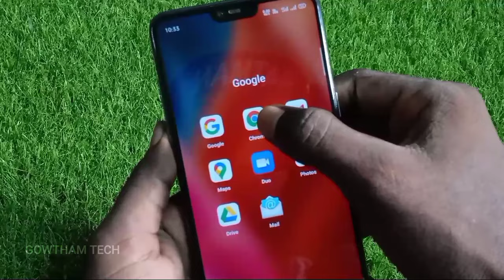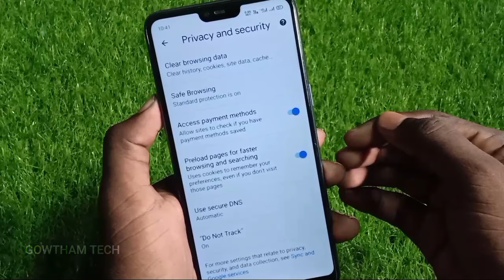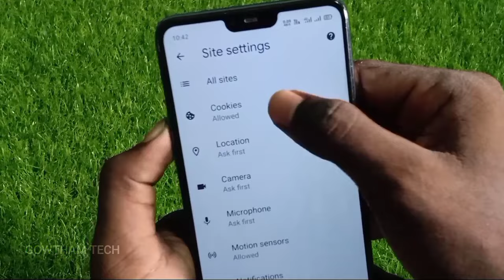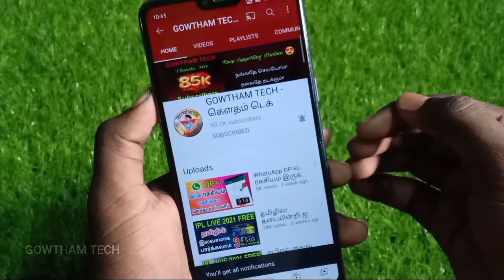உடனே Google Chrome-ல இந்த Settings-அ மாத்துங்க | Google Chrome Safety Settings, Tips & Tricks Tamil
In this video ➡️ உடனே Google Chrome-ல இந்த Settings-அ மாத்துங்க | Google Chrome Safety Settings, Tips & Tricks Tamil

This video is about Google Chrome safety settings which is really important when comes to privacy because almost every android smartphone's default browser is google chrome so we have to check and change some settings for our privacy.

I'd ; mr_gowtham_official_